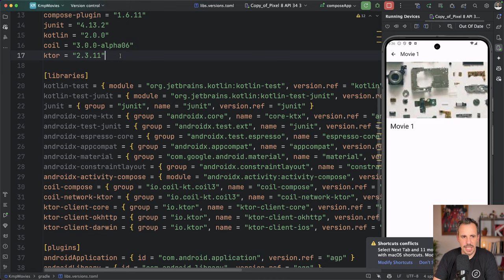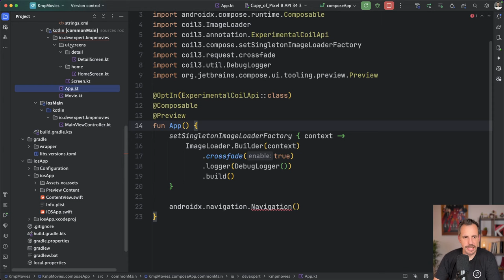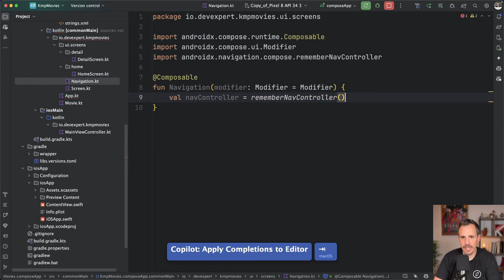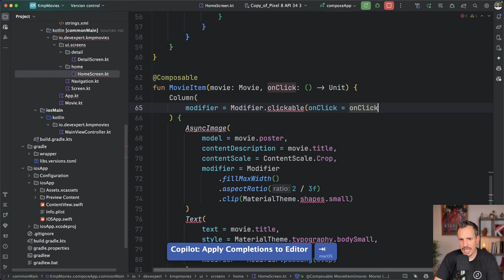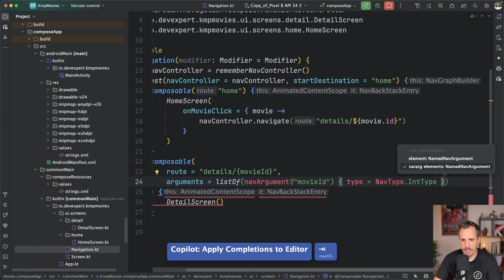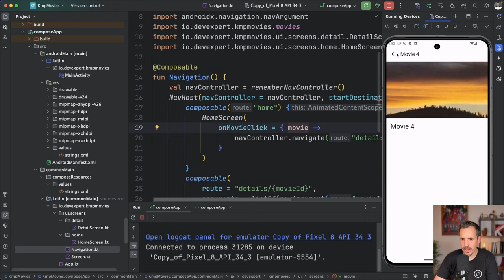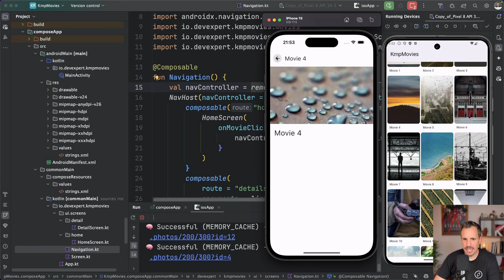Navegación oficial en Compose Multiplatform con Navigation Compose [Android / iOS]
🎁 Módulo 1 gratuito de Compose Expert para aprender Jetpack Compose

En este vídeo, te mostraré cómo utilizar la biblioteca de navegación de Compose en proyectos multiplataforma. Esta misma biblioteca que solíamos usar exclusivamente en Jetpack Compose para Android, ahora también está disponible en Compose Multiplatform. 🚀

Contenido del Vídeo:

 • Introducción a Compose Navigation Multiplatform: Descubre cómo una librería originalmente pensada para Android ahora puede ser utilizada en proyectos multiplataforma.
 • Paso a Paso: Aprende a agregar la dependencia de Navigation Compose en tu proyecto y a configurarla correctamente.
 • Implementación Práctica: Te mostraré cómo crear y gestionar rutas de navegación, cómo inicializar NavController y cómo definir pantallas de inicio y detalle.
 • Detección de Clicks: Configura elementos interactivos que permiten navegar entre pantallas basadas en la interacción del usuario.
 • Ejecución y Prueba: Verifica el funcionamiento de la navegación tanto en Android como en iOS, asegurando una experiencia fluida en ambas plataformas.

Al finalizar este tutorial, tendrás una implementación funcional de navegación en Compose Multiplatform, comprobada y funcionando tanto en Android como en iOS. ¡Verás que es extremadamente sencillo!

No te pierdas lo que viene después, porque lo siguiente será aún más impresionante. ¡Hasta la próxima! 👋

1️⃣ Hasta donde llega el ecosistema de Kotlin
2️⃣ Cómo desarrollar Apps Multiplatform
3️⃣ Te mostraré la ruta más fácil para aprender Kotlin y KMP